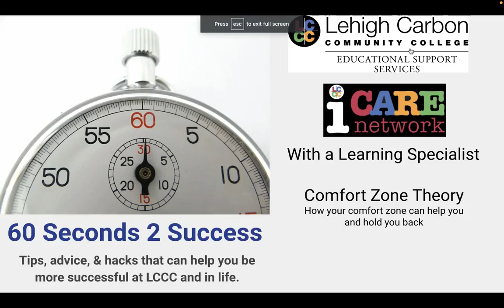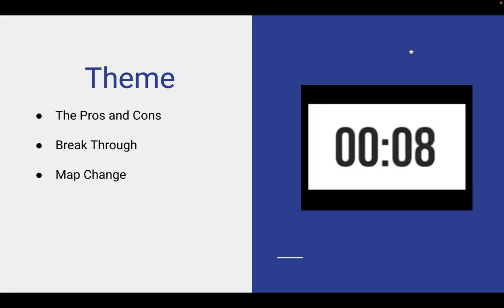60S2S Comfort Zone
Hope you enjoyed this 60 Seconds to Success Video!
College success means using your strengths and overcoming many different challenges. College success might be overcoming challenges with time management, note-taking during lectures, or college reading textbooks, or perhaps you are struggling with test anxiety, stress management, or finding a better work/life/college balance. The Learning Specialists at LCCC provide LCCC students with free assistance in all these college success areas and many more!

To connect with the Learning Specialists here at LCCC contact Education Support Services, by visiting Science Hall 150, calling , or emailing .

Have a question you want to ask about now?